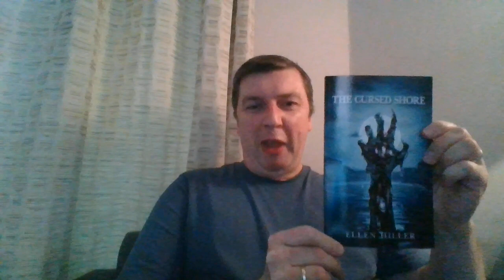Pen to Print Book Challenge 2019 Winner Announced by Howard Linskey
Howard Linskey announces the winner of The Book Challenge 2019 25 June 2020.

Are you an aspiring author, poet or playwright? Want FREE mentoring, masterclasses & workshops run by writing experts & published authors? YES? Then get involved with Pen To Print now

📚SIGN UP TO OUR NEWSLETTER FOR ALL THE LATEST COMPETITIONS, NEWS & UPCOMING EVENTS

ABOUT PEN TO PRINT
Pen to Print Project is to create a network of support for aspiring writers, poets and playwrights.

📚 Pen To Print not only gives people the help & support to become a published author, we also have FREE poetry classes, playwriting workshops and writing competitions for kids. Run by established creative writing experts and authors 📚

🎥MORE INTERESTING VIDEOS FOR NEW AUTHORS & POETS 🎥